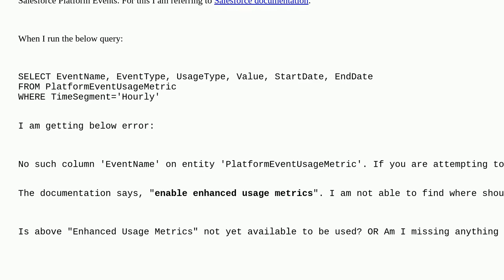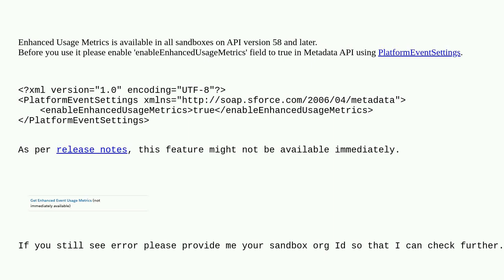Salesforce: Unable to get Platform Event Enhanced Usage Metrics results using query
Unable to get Platform Event Enhanced Usage Metrics results using query

A special thanks goes out to the awesome community

  visual-workflow platform-event integration apex